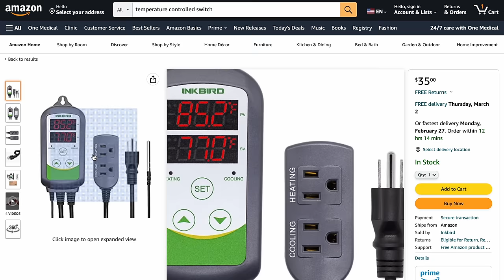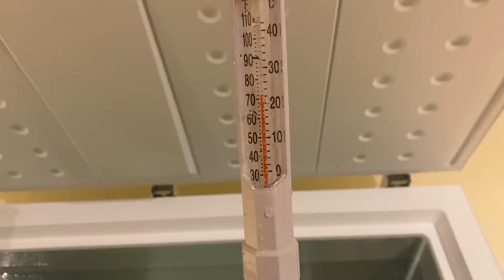Cold Therapy: Health Benefits + Beginner Tips + DIY Cold Plunge (only $500)!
You guys know we are all about optimizing our health and well-being, and we've finally jumped on the cold plunge train. We're sharing why we've been doing ice baths, what the physical and mental health benefits are (there are TONS), beginner getting started tips, and how to make your own!

We had been following Wim Hof for quite some time, and after listening to Andrew Huberman and many other experts talk about the benefits of deliberate cold exposure, we decided to give it a try ourselves. We started out practicing in the waterfalls of Costa Rica and cold winter water at the beach, but we finally decided to DIY our own cold tub made out of a deep freeze! It only cost us $500 as opposed to many ice baths that can run upwards of $5000!

★ WiFi Smart Plug
★ Temperature Controlled Switch
★ Water Thermometer
★ Epsom Salt
★ Hydrogen Peroxide
★ Step Stool

♥ Erin & Dusty